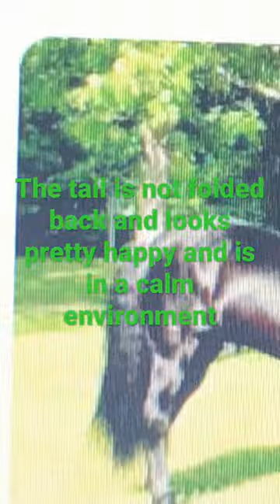Tennessee walking horses